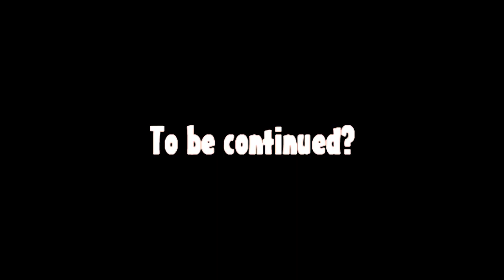☩ MERLIN - Crack | Season 5 [HUMOR]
★ Title: Merlin - Crack
★ Series: Merlin Season 1-5
★ Coloring: By Me
★ watch in 1080p for HD :)
★ Edited by Tong

I'm soooo sorry Colin & Anthony & Bradley!! This is just for fun, please understand me. pleeeease.